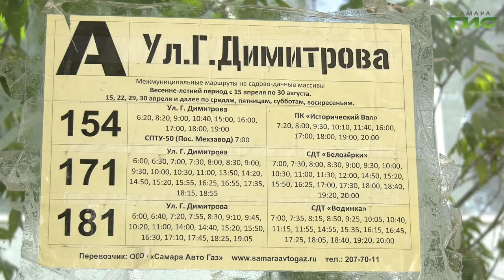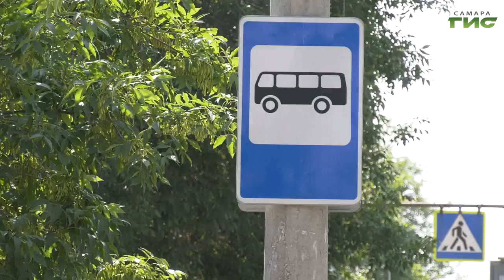В Самаре за два месяца дачные автобусы перевезли более 260 тысяч пассажиров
Дачные автобусы в мае и июне перевезли в общей сложности более 260 тысяч пассажиров. В городе 29 маршрутов, на которых работают 52 машины. В какие дни можно уехать на дачи, как оплатить проезд, и есть ли жалобы у пассажиров, расскажем далее.